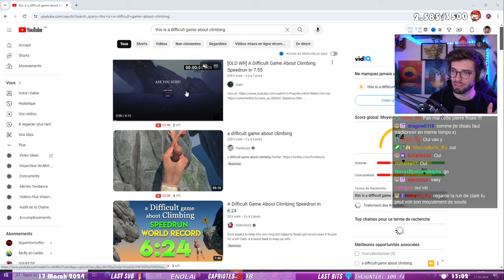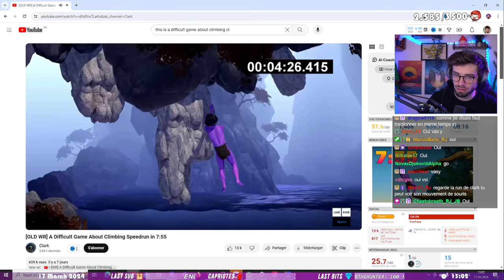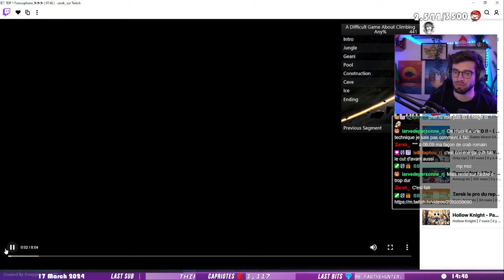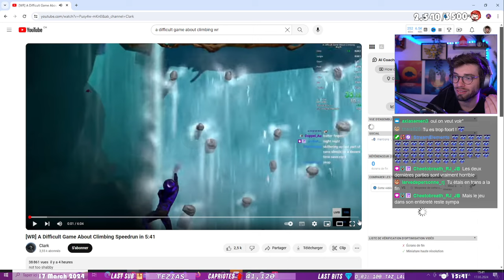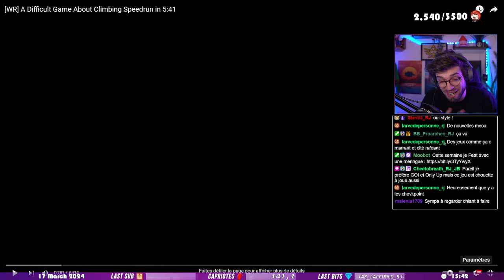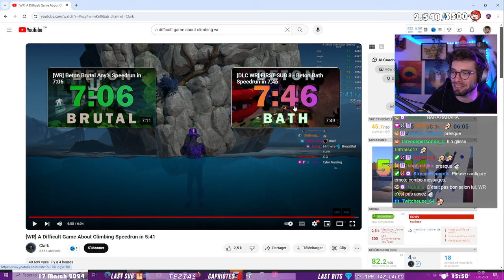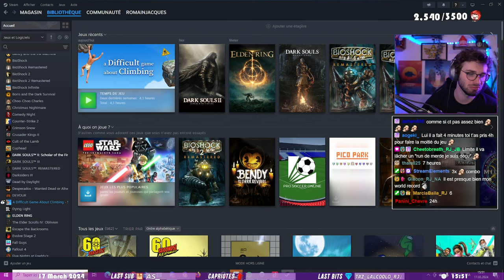J'ai FINI le jeu ? | A Difficult Game About Climbing #02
Est-ce que je vais réussir à finir A Difficult Game About Climbing ?